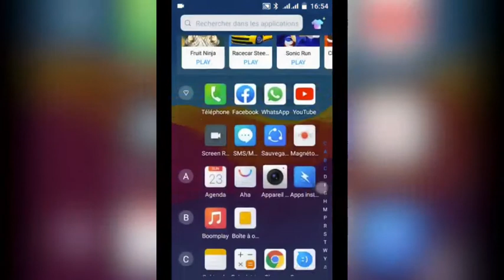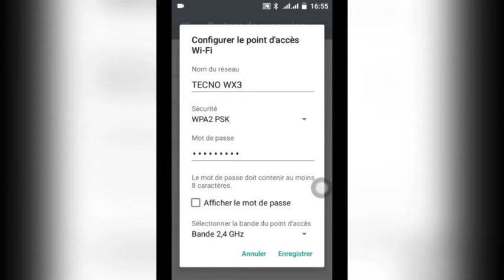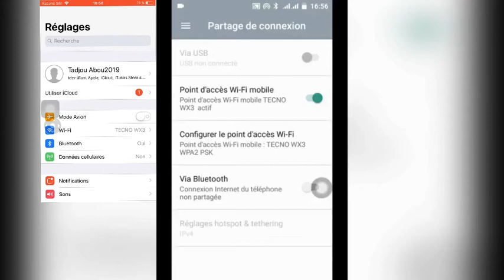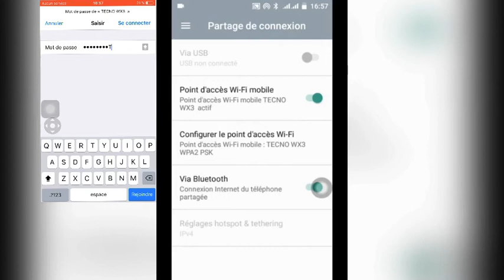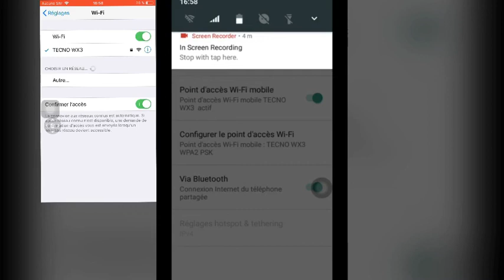Comment fait le partage de connexion avec un téléphone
Salut à tou dans c’est vidéo je vous montre comment partager ça connexion avec c’est amis